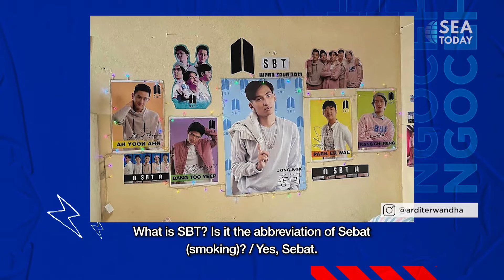NGOCEH - Ardit Erwandhana Pernah Jadi Anggota Boyband Korea (Part 2/5)